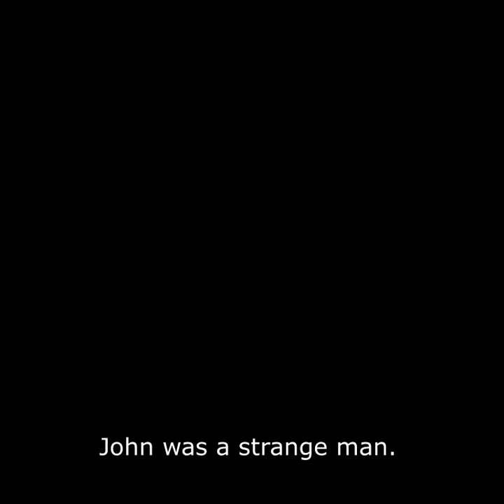Hello I Am An Astronaut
- voices : melobytes
- dall-e 2
- pollinations
- nightcafé
- a hugging face stable diffusion